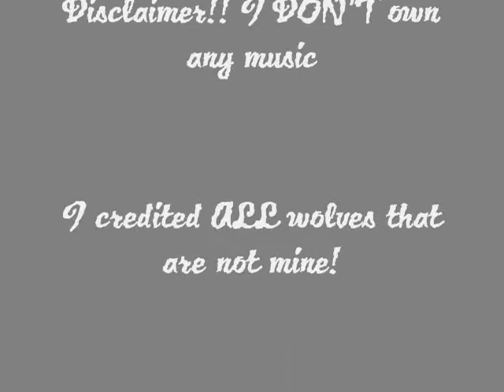Wolf party with annotations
This is my wolf party! I animated it all! Thnx 4 joining guys! It is short... ^^" But i worked hard on it so no rude comments plz! Sub plz!! Comments appreciated!
Annotations can now be added :3

Wow, this video got honors!
(12/5)  #77 - Most Viewed (Today) - Directors - Russia
(12/6)   #61 - Most Viewed (Today) - Directors - Russia